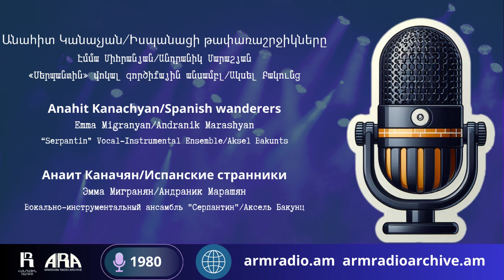Անահիտ Կանաչյան/ Իսպանացի թափառաշրջիկները/ Anahit Kanachyan/ Spanish wanderers